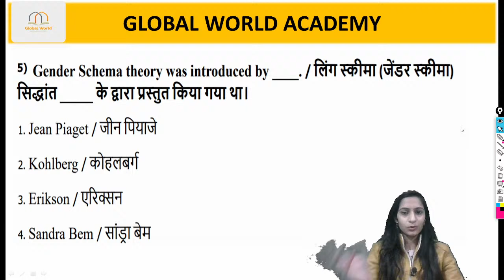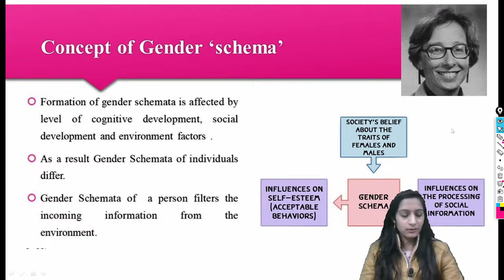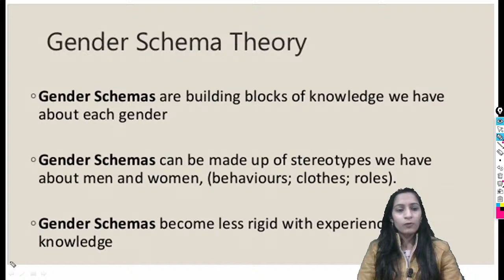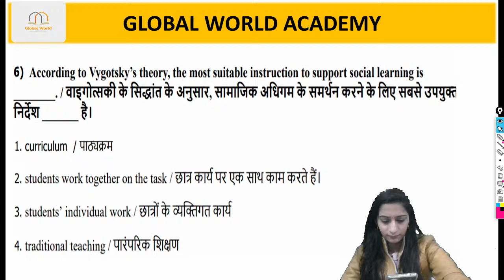GENDER SCHEMA - SANDRA BAM की कहानी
ALL SUBJECT PEDAGOGY || QUIZ SESSION

DSSSB_PREVIOUS_YEAR _PAPER
REET_OLD _PAPERS
MPTET मैथ इंग्लिश ,
Mptet hindi,
Grade3  crack exam,
CTET_FINAL _REVISION
Mptet all subject,
Mptet math,

Mptet math,
Mptet English,
Mptet baal manovigyan,
Mptet sanskrit ,
Mptet hindi,
MPTET मैथ,
 MPTET संस्कृत,
MPTET बालमनोविज्ञान,
MPTET इंग्लिश,
3rd grade ki taiyari kaise kare
Third grade ki taiyari kaise kare
3rd grade teacher ki taiyari kaise kare
Reet 3rd grade ki taiyari kaise kare